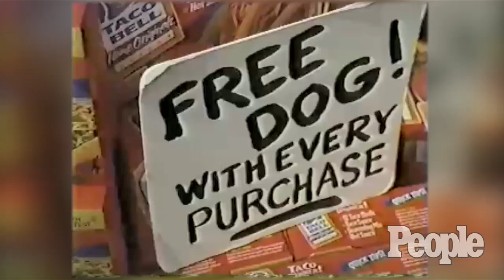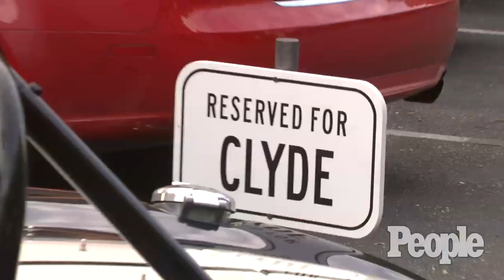Animal Stars: Where Are They Now? | People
From Ross's monkey on Friends to the Taco Bell Chihuahua, see these creatures in action at our photo shoot, and get their full story in PEOPLE's March 30 issue.